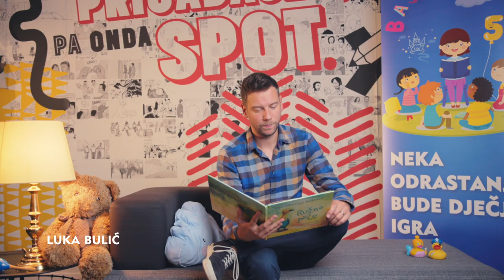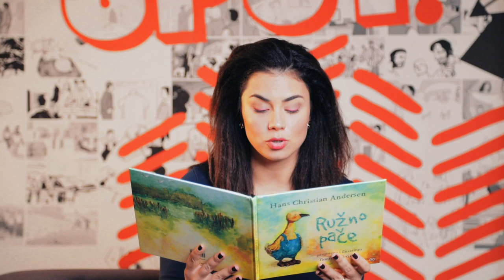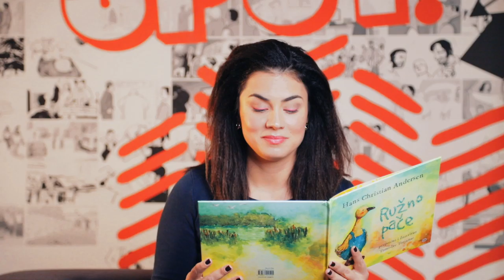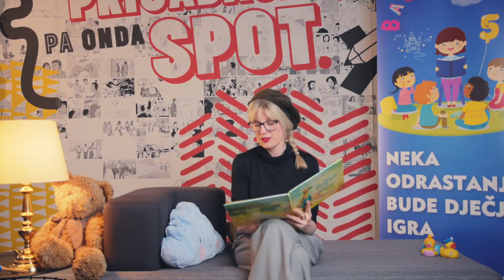Pobjednička priča Bajkaonice za pet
Stručni žiri odabrao je pobjednika Bajkaonice za pet – priča „Neispričane priče...kojima nema kraja“, DND-a Sveti Križ Začretje!
Poslušajte kako su je interpretirali naš ambasador projekta, glumac Zijah Sokolović i poznata lica Doris Pinčić Rogoznica, Ida Prester, Mirna Medaković Stepinac i Luka Bulić :)